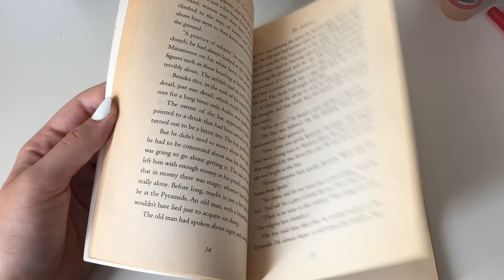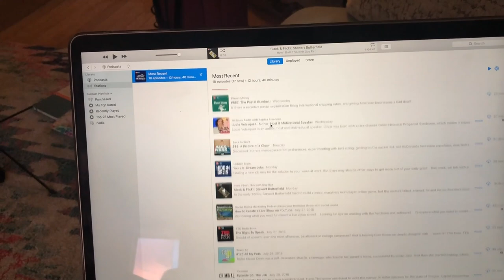How to stop wasting time + 6 Tips